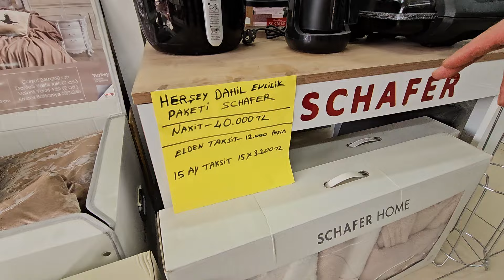DEMİRCİ'de MESUT ZÜCCACİYE KADİR KALAN HER ŞEY DAHİL EVLİLİK PAKETİNİ ANLATIYOR